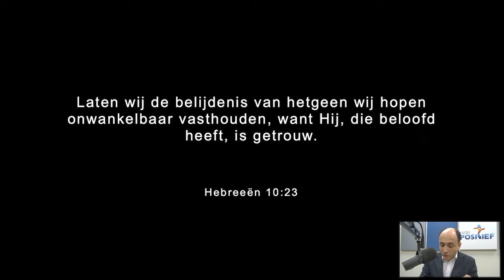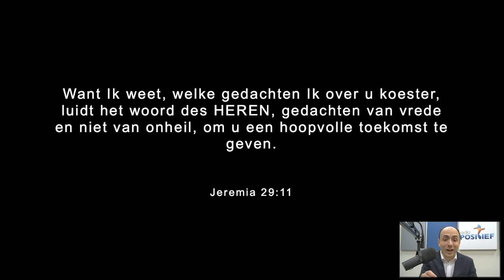Woord van Leven - Vrijdag 7 Oktober